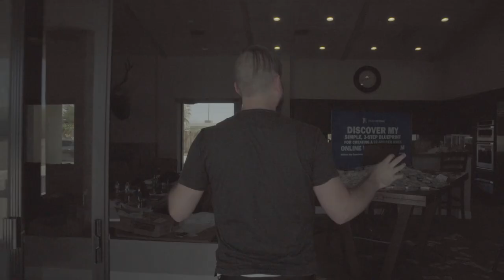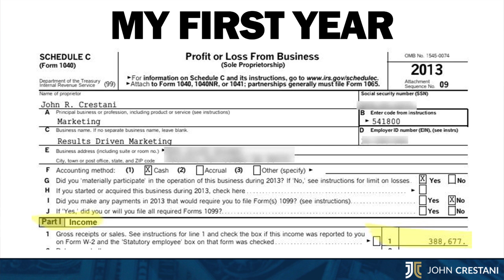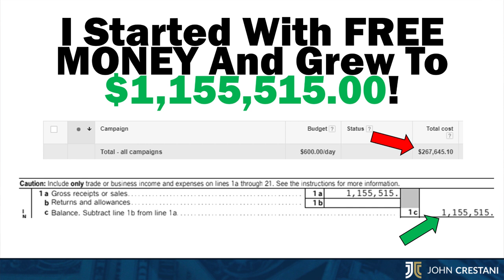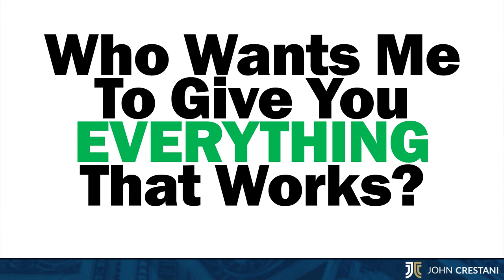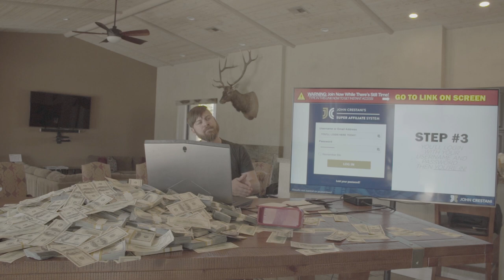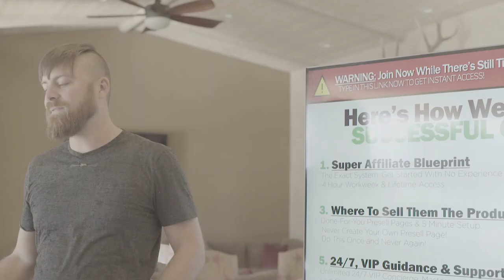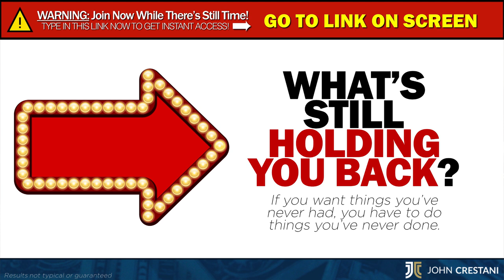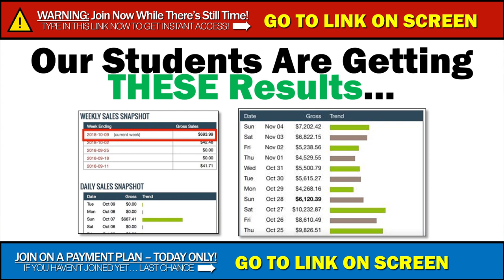Super Affiliate System - 3-Step Blueprint $2,500 Week Online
Work-At-Home Job Opportunity: Social Media Specialist. Earn $250+ Per Day Posting Links

Seeking motivated employees to work-at-home marketing major companies.

READ BEFORE ATTENDING THE TRAINING.

Have you ever wondered if it's really possible to earn money from Facebook? They do not want you to see this page, so if you are here act quickly, register, and watch the entire training immediately.

In this live coaching session, we will show you how our independent contractors are generating upwards of $10,000 per month. Some are even making over $100,000 per month using our simple 3-step system.

You'll find out how you can copy the exact proven system others are currently using to build their own online success that cranks out commissions daily and requires less than 30 minutes a day to manage.
You must view the training from a desktop or laptop computer
Give yourself roughly 1 hour to watch the entire training
At the end of the training, we will show you how to get started with our organization, and start earning money immediately.

Space is extremely limited. This training will be taken down once all spots are filled.

Also The 3-Step Blueprint For Creating $2,500 A Week Of Online Income

$1 - WORK AT HOME SECRETS BOOK
+ $39.95 MONTHLY AFTER THE 30 DAY FREE TRIAL.
CANCEL ANYTIME! BUT YOU STILL GET THE BOOK FOR $1 NOW WORRIES! :)

JOIN TODAY (JUST $1 FOR THE WORK AT HOME SECRETS BOOK TODAY + $39.95 MONTHLY AFTER THE 30 DAY FREE TRIAL. CANCEL ANYTIME!
created by John Crestani, and endorsed by celebrity investigator Chris Hansen.

Would love the support and if your not happy you can always cancel trial :) but its worth the training for 4 to 6 months of learning. You will be glad you signed up great teaching and knowledge to make money online today!

Credit To Owner / Credit to owner of the video promotional resource.